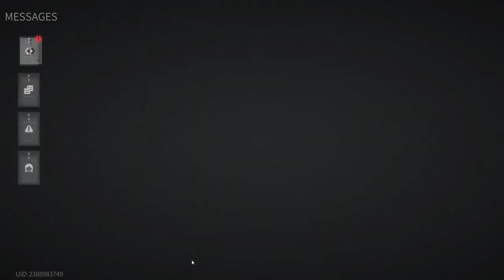Lost Light 2022 - Pumping from scratch | The game is broken | Day 29 | Gameplay #29